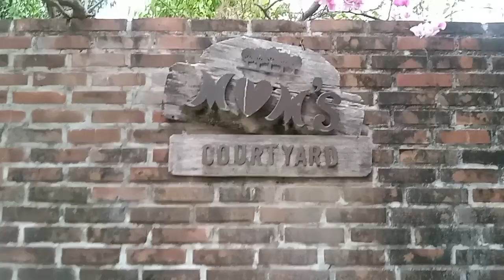rest day pero pagud |my vlog |liggayu Anne vlog